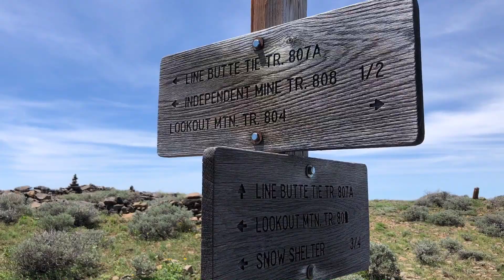Hiking in Oregon's Ochoco Mountains, June 4, 2021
A glorious day on a high elevation hike in central Oregon's unfrequented Ochoco Mountains. When snow still blankets the high Cascades in late spring and early summer, the snow-free high meadows of the Ochoco's are well into the wildflower season. The high point on our hike was 6,926 feet and not a speck of snow to be seen in the summit meadows.